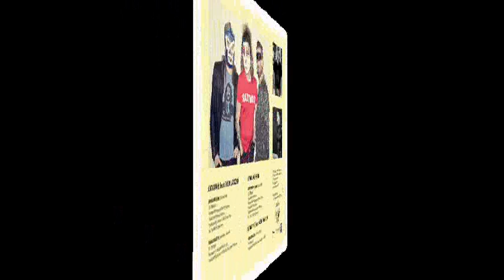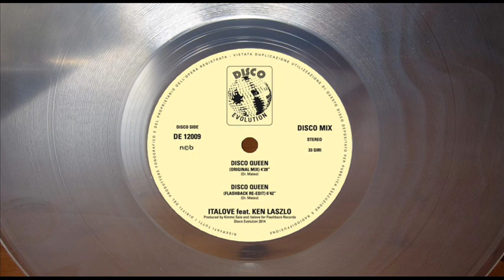ITALOVE FEAT. KEN LASZLO - DISCO QUEEN (FLASHBACK RE-EDIT) (℗+©2014)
2013 ITALOVE, KEN LASZLO;
2014 DISCO EVOLUTION, DE 12009;
2014 ELECTRIFY.